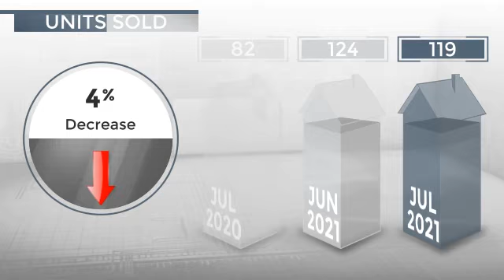San Diego, CA, 92101 - Real Estate Market Update - August 2021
0